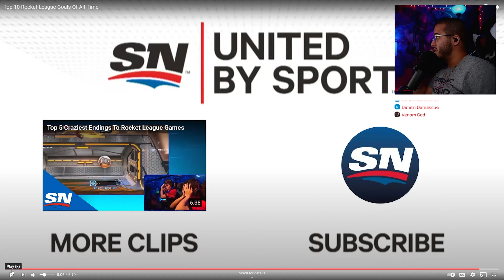🚀 Top 10 Rocket League Goals | *Reaction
Follow Everywhere @VisitAtlas @FiftyTwoDallas